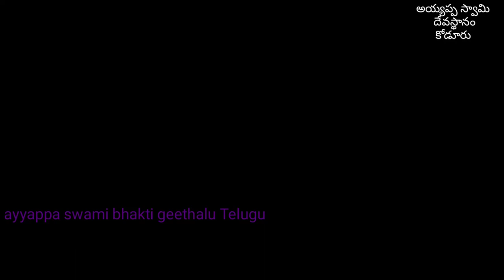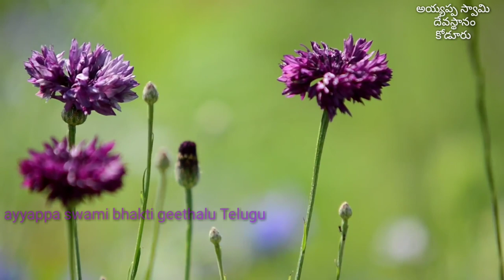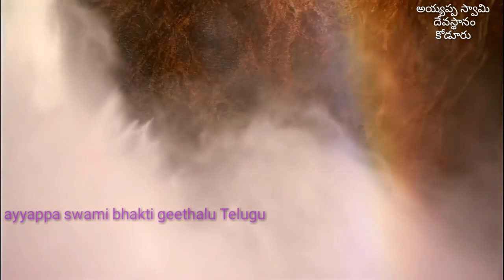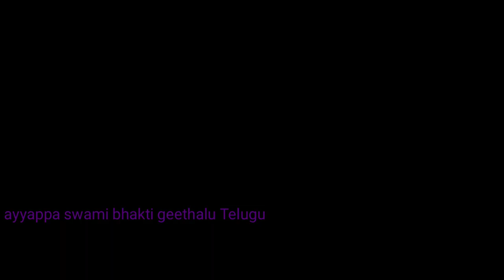కార్తీక మాసంలో శివుని అనుగ్రహం కోసం చూడవలసిన వీడియో | శివుని జ్యోతిర్లింగాలు దర్శనం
మరిన్ని భక్తి పాటలు సమాచారం కోసం సబ్స్క్రైబ్ చేసుకోండి
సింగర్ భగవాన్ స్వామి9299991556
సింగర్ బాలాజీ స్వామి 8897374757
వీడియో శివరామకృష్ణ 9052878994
పూజలు శ్రీను గురు స్వామి గారు 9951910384
Ayyappa swami devastanam koduru
YouTube:- www. YouTube/ayyappa swami devastanam koduru
www. YouTube/ayyappa Balaji bhajanalu